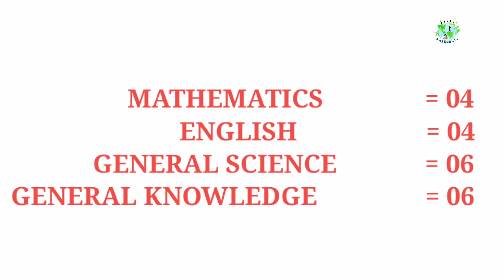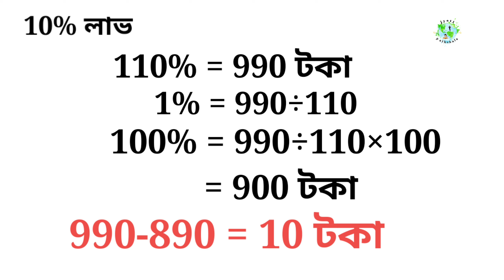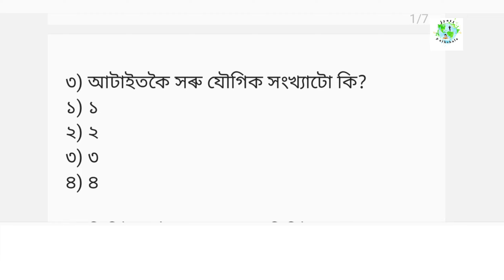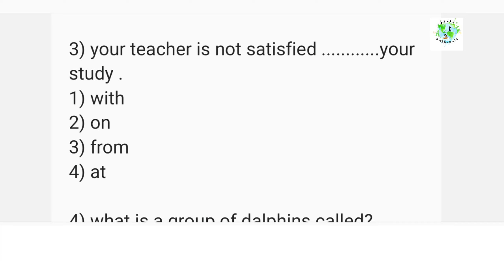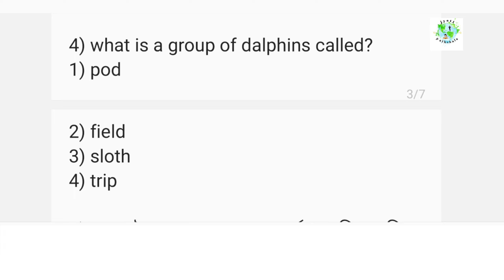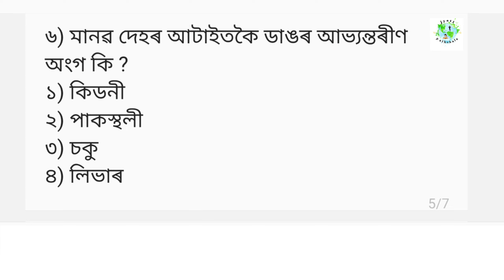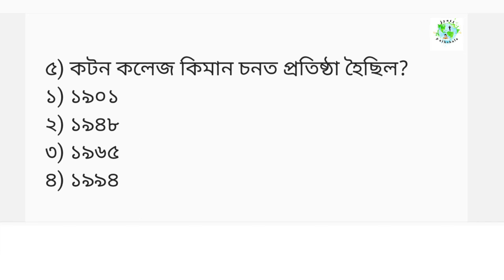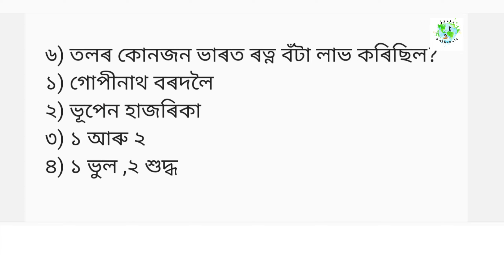DHS Mock test || part05 || Assam Direct requirements || Dhs most important Questions || Grade 4 2022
DHS Mock test || part05 || Assam Direct requirements || Dhs most important Questions || 2022

If yes!!!

About this video :

1) DHS Mock test 2022
2) Assam direct recruitment 2022
3) DHS Admit Card,Date
4) DHS most important Question

About  Us :

Hei,everyone,I am jyotishmo Borah.IAm from Jorhat,India.Jyoti Pathshala is all about education and information.